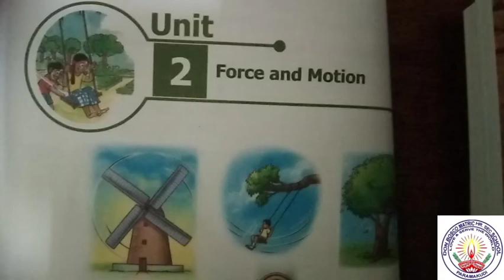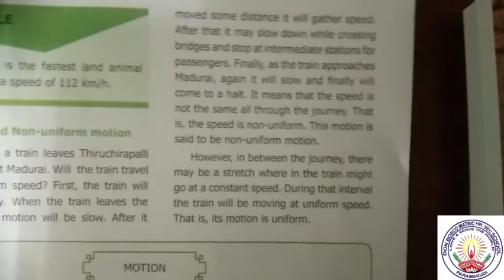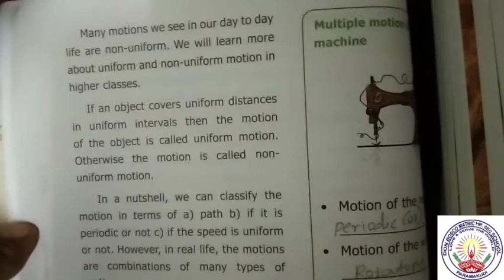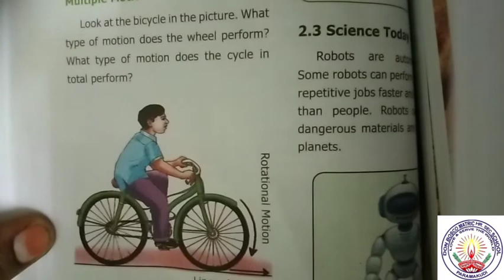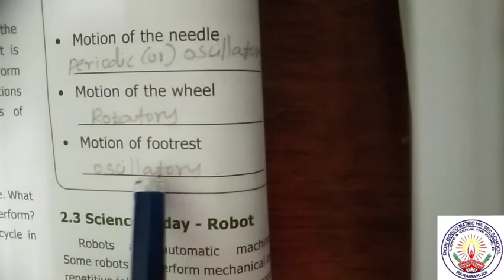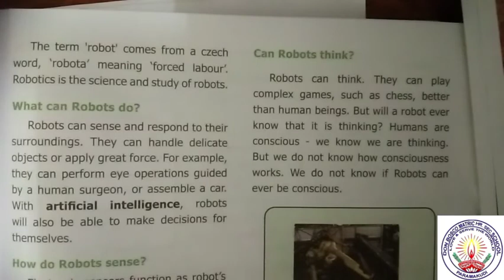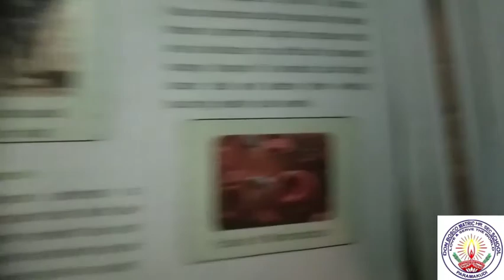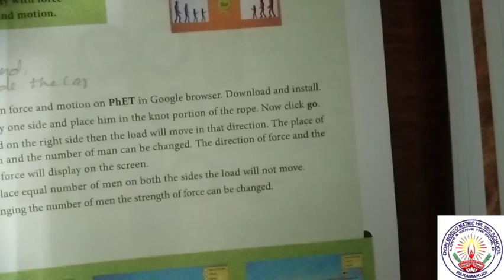VI Std. Science Unit 2 FORCE AND MOTION (Part_3) Ms.Anitha Mam 07102020